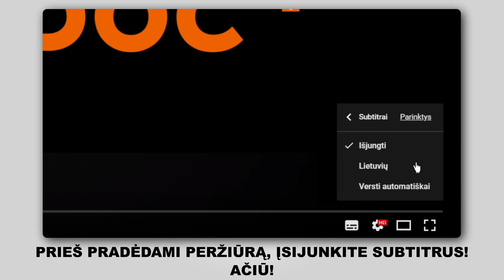Kaip pakeisti kuro filtras CITROEN XSARA PICASSO (N68) [AUTODOC PAMOKA]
Kaip pakeisti kuro filtras CITROEN XSARA PICASSO (N68) 2.0 Kompaktiškas furgonas 12.1999–iki šiol [AUTODOC PAMOKA]

Kuro filtras automobiliuose CITROEN XSARA (NO) Coupe (02.1999 - ...) / CITROEN XSARA (N2) Break (02.1999 - ...) / CITROEN XSARA (N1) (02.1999 - ...) įprastai keičiami pagal identišką algoritmą. Tačiau gali būti tam tikri skirtumai, atsirandantys dėl transporto priemonės konstrukcijos ypatumų.

🔝 TOP prekės ženklai, kurie gamina kuro filtras: CHAMPION; MAPCO; DELPHI; MAHLE ORIGINAL; BOSCH

Visi vaizdo įrašai ir pdf pamokos apie CITROEN XSARA PICASSO dalių keitimą: atsisiųskite ir žiūrėkite su AUTODOC CLUB

🛠️ Įrankiai, kurių jums reikės kuro filtras keitimui:
- universalus purškiamasis skystis valymui.
- torcinė galvutė nr. 10
- grandininis alyvos filtro raktas
- plokščias atsuktuvas
- laužtuvas